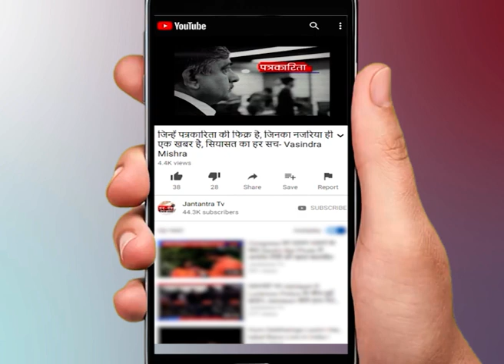Youngest MLA of Rajasthan Assembly Ramniwas Gawriya Exclusive on JantantraTV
WATCH Youngest MLA of Rajasthan Assembly Ramniwas Gawriya Exclusive on JantantraTV ON JANTANTRA TV